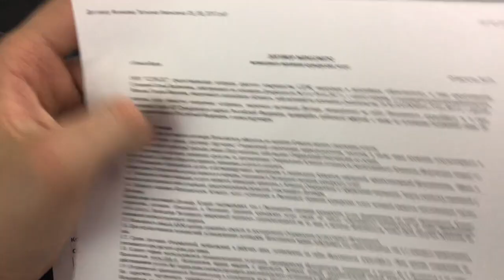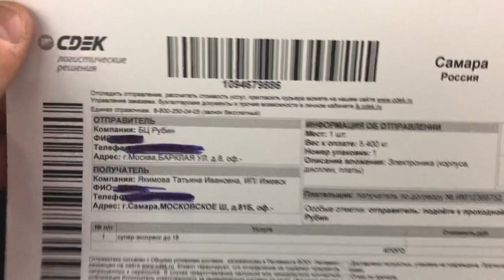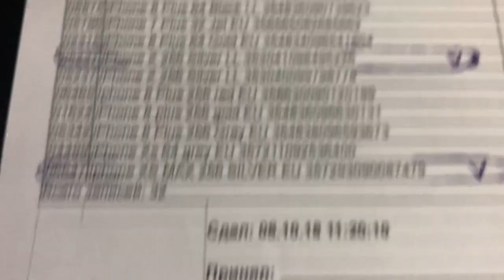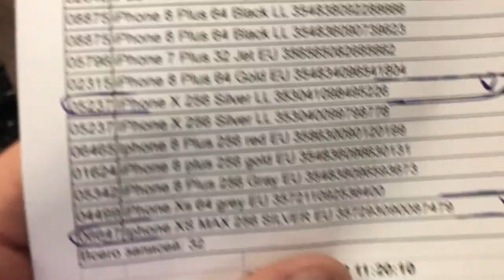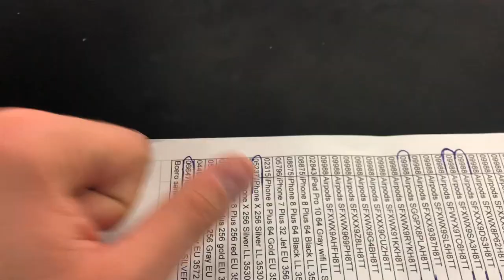Ищем украденные iPhone X, XS Max и AirPods в посылке СДЭК (курьерская служба)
У нас украли айфонов из посылки которую доставлял СДЭК товара на 200.000 рублей

СДЭК воровство посылок